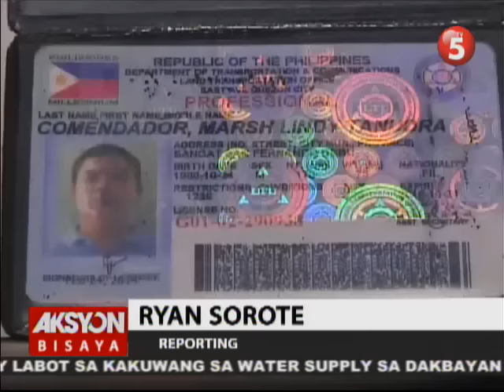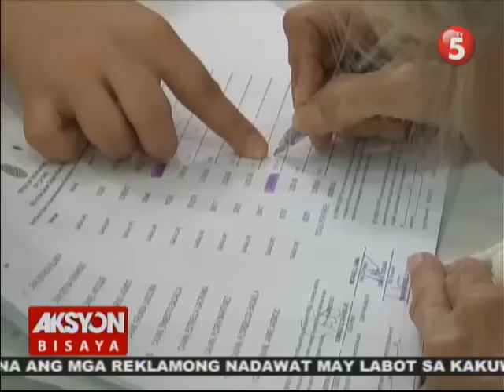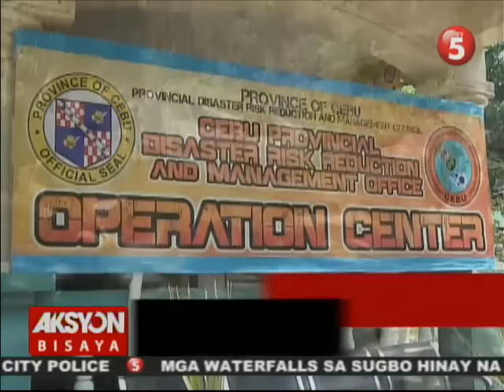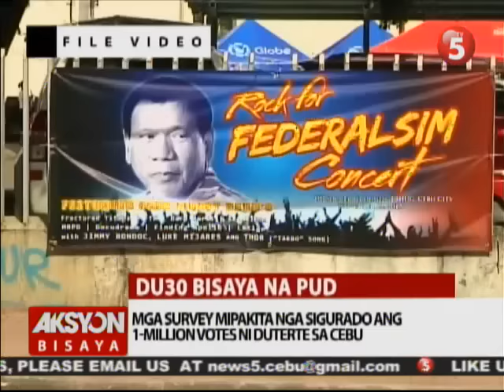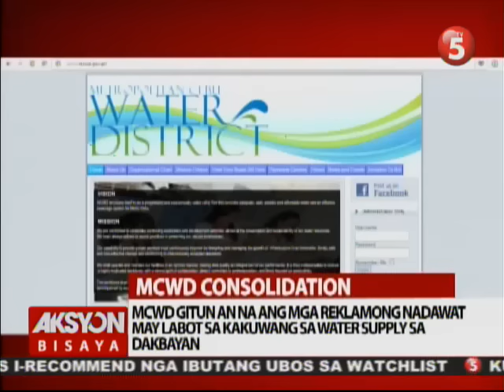AKSYON BISAYA APRIL 12, 2016